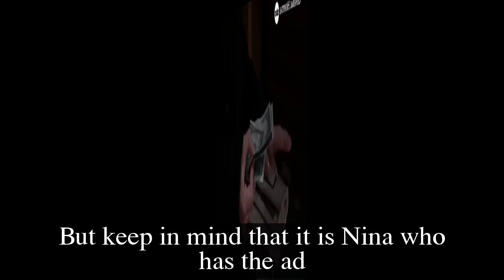GH Shocking Spoilers Nina knew Willow was her daughter, hiding the truth to destroy Carly